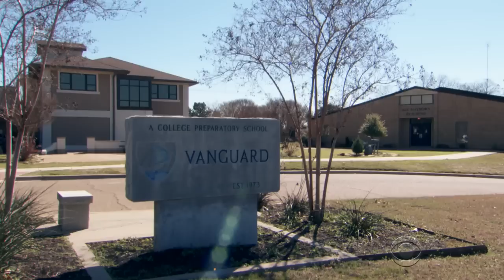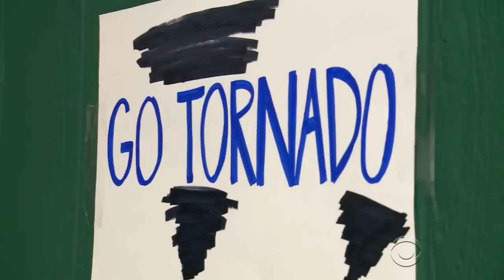Texas basketball team gets unlikely support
The Gainesville Tornadoes - a basketball team from a correctional facility - often play in front of empty bleachers since students aren't allowed to attend the games. But, as Steve Hartman reports, that all changed thanks to one team's selfless act.